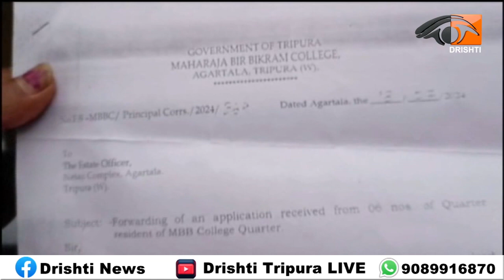বিভিন্ন সমস্যার সম্মুখীন এমবিবি কলেজ কোয়াটার কমপ্লেক্সে বসবাসকারী কর্মচারীরা।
জরাজীর্ণ অবস্থা হয়ে রয়েছে কোয়ার্টার কমপ্লেক্স –টি । খসে খসে পড়ছে কমপ্লেক্সের বিভিন্ন অংশ। বলতে গেলে একেবারে সিনেমার ভুতুড়ে বাড়ির মতো অবস্থা। যে কোন সময় বড় ধরণের দুর্ঘটনা ঘটে যেতে পারে।drishtinews